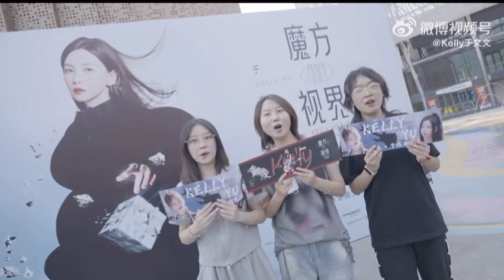Kelly’s 重慶Vlog🎞️ 每一次見面 每一份掌聲和呼喊 都記在心裡約定好了 繼續為你們而唱🔥 于文文魔方視界巡回演唱會票大賣 🎉祝文文一直走花路🥳kellyyu